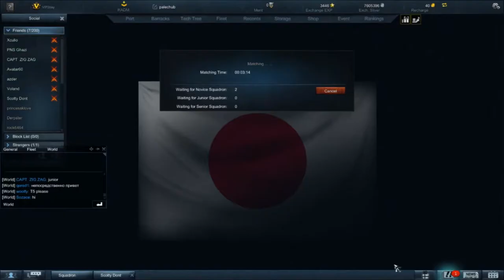[Steel Ocean] Fleet Battles Undermanned part 1